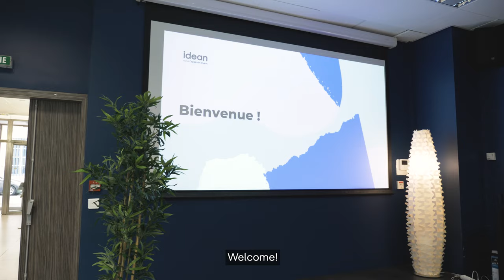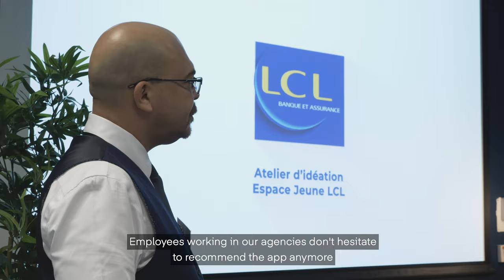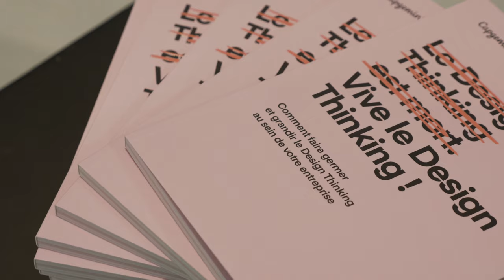Summit by Idean France: Change the Game by Design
Idean is a leading global experience design agency dedicated to providing comprehensive digital and customer experience design from brands and products.